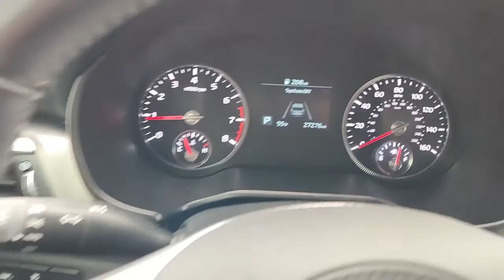2021 Kia Telluride Waco, Hewitt, Robinson, Bellmead, Woodway G0473A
Ebony Black Used 2021 Kia Telluride LX available in 5605 Legend Lake Parkway, Waco, Texas at Douglass Nissan of Waco. Servicing the Waco, Hewitt, Robinson, Bellmead, Woodway area.

2021 Kia Telluride LX 3.8L V6 DGI DOHC Dual CVVT 8-Speed Automatic FWD Ebony Black Odometer is 860 miles below market average! This vehicle was just detailed for you!